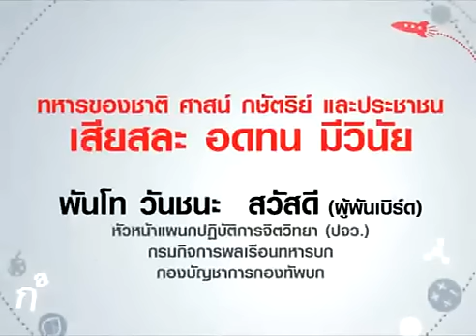ทหารของชาติ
พันโท วันชนะ สวัสดี : เราสามารถที่จะช่วยเหลือผู้อื่นในหน้าที่ของเรานะครับหรือในปัจจุบันที่ทุกคนเรียกมันว่าจิตอาสา จิตอาสามันอยู่ในหน้าที่ของทหารทุกคน